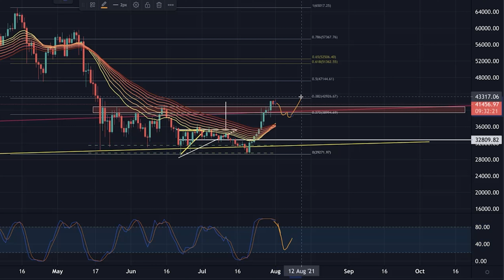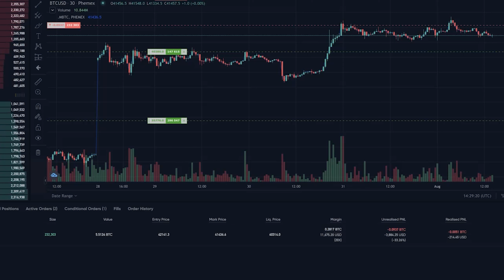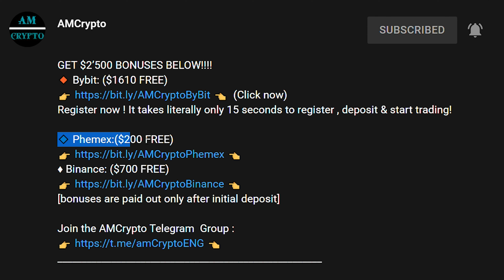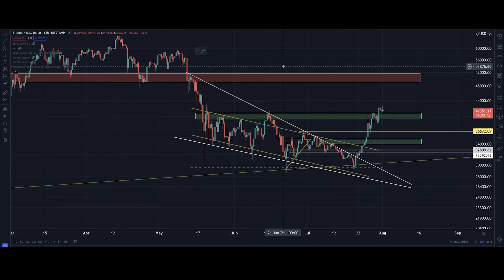BULLISH!!!!! WE WILL SEE A NEW BITCOIN ATH WITHIN WEEKS ACCORDING TO THIS CHART!!!!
Register now!

Timestamps:
00:00 Intro
00:17 Watch it all till the end, please!
12:34 Outro
You can still lose money if the Bot suddenly gets unprofitable.

AMCrypto (YouTube Channel)